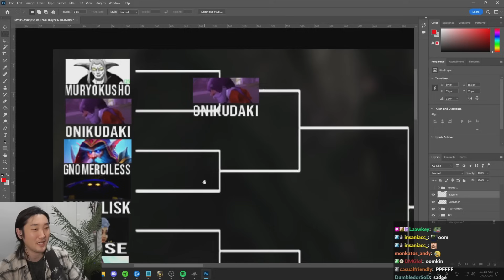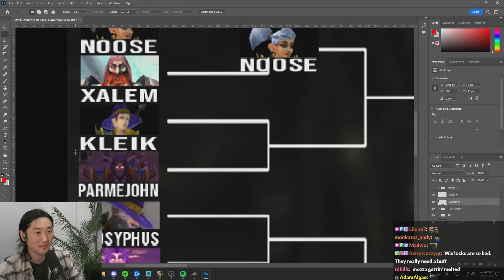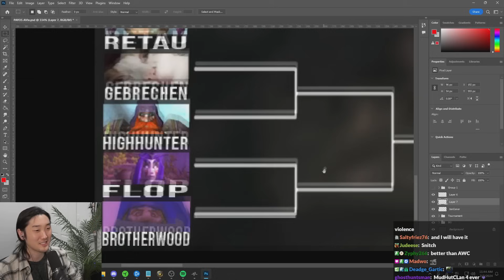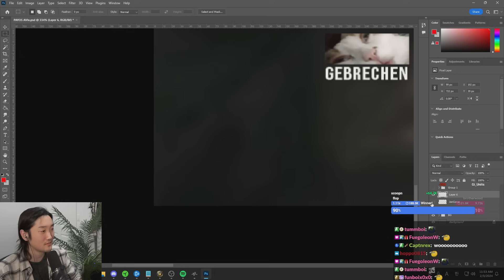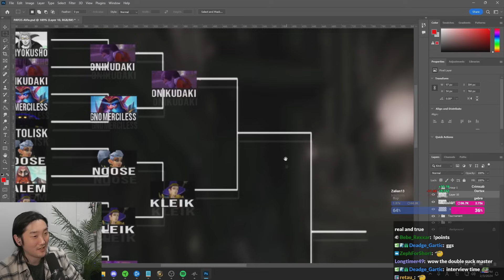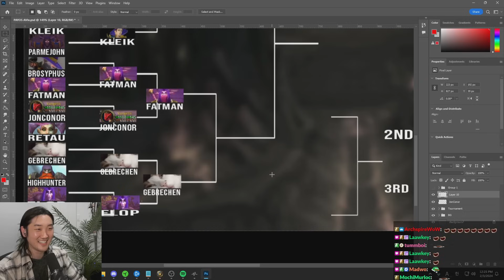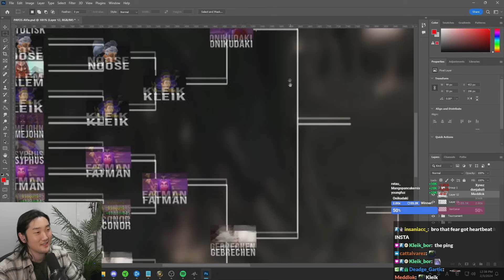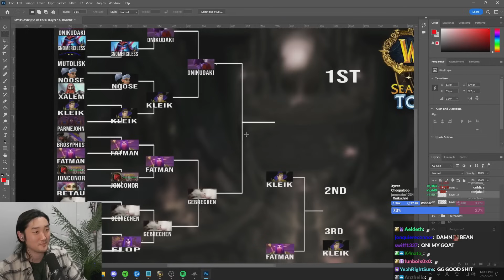This is the MOST OP Class in Phase 1 - Dueling Tournament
Dueling Tournament in Season of Discovery phase 1 to see which class performs the best and would be considered the best class in the first phase.